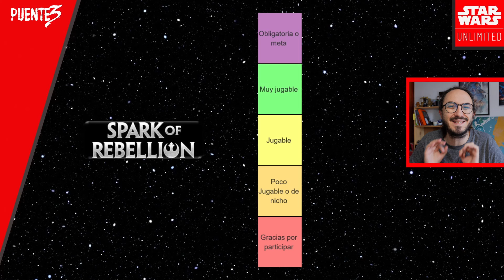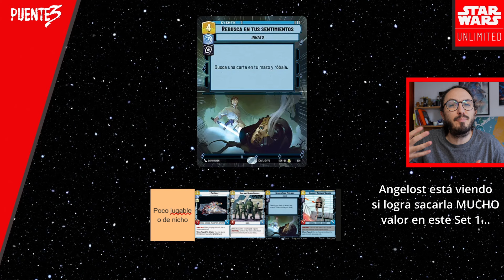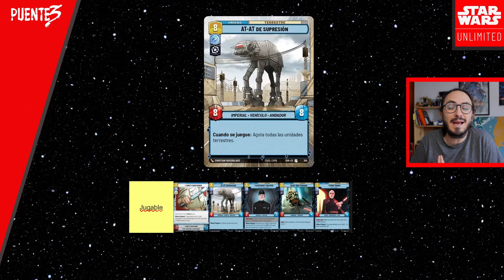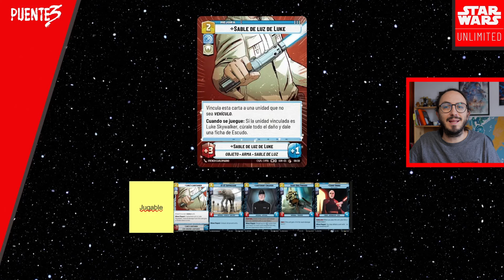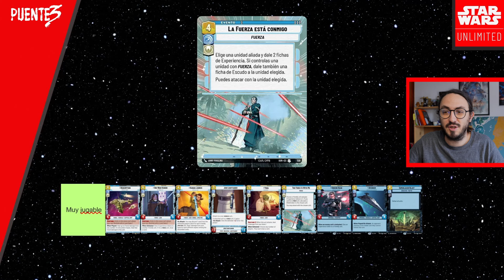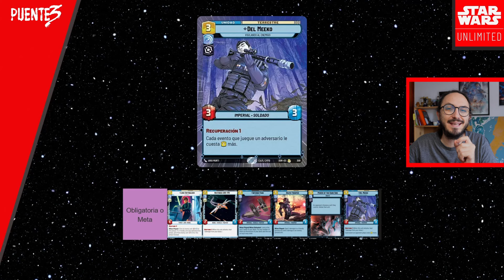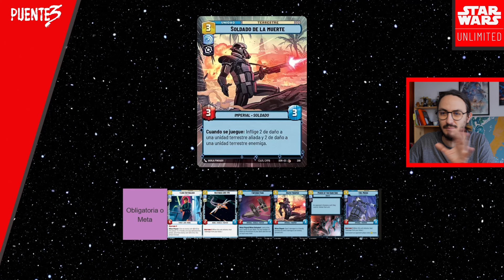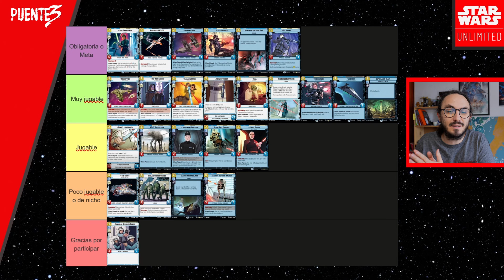TIER LIST 🟦/⬛⬜ | SoR | STAR WARS UNLIMITED